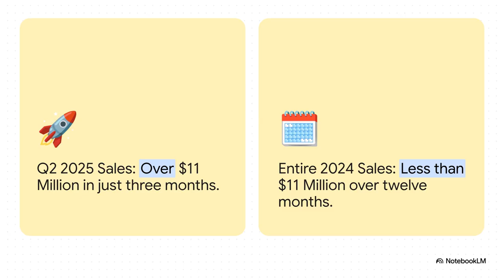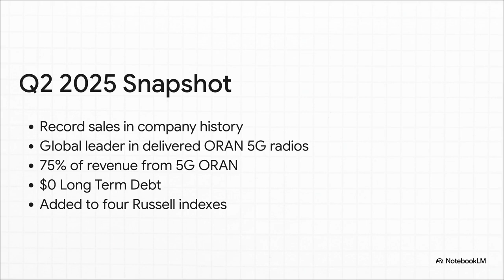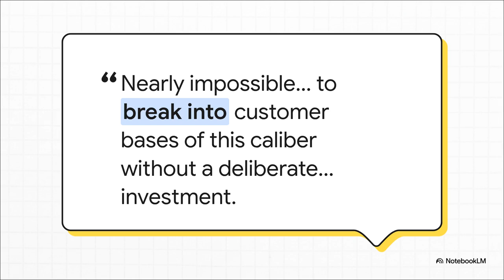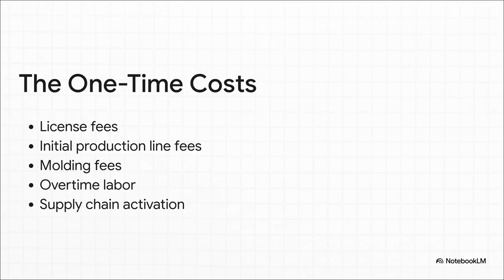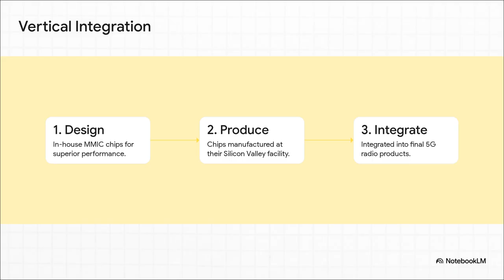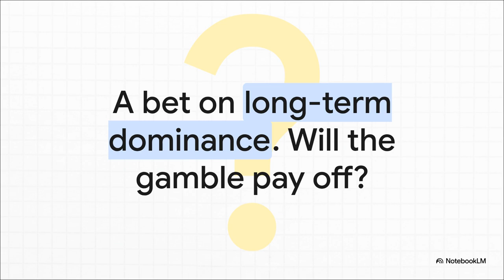AmpliTech's Ascendant 5G Innovations and Market Growth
AmpliTech Group's strategic advancements and financial performance, particularly emphasizing its expansion within the 5G market.

  The company achieved record  Q2 2025 revenues, primarily driven by its 5G Division's sales to Tier 1 customers, despite experiencing temporary lower gross margins due to one-time investment costs.

AmpliTech Group highlights its leadership in ORAN 5G radio deployment and its unique position as a U.S.-based, vertically integrated provider of secure communications equipment, poised to benefit from government initiatives like the CHIPS Act.

the company's diversified portfolio including quantum computing and satellite connectivity, while forecasting improved gross margins and profitability in the near future.

Gained inclusion in four Russell indexes, expanded strategic partnerships, and positioned to capture demand from MNOs and governments seeking U.S.-sourced 5G infrastructure backed by CHIPS Act and broadband programs.

Amplitech Group, Inc. (NASDAQ: AMPG) continues to prove that secure, U.S.-made 5G and advanced technologies can drive both market growth and investor confidence.

Delivered nearly $11M in Q2 2025 unaudited revenue with 75% from 5G ORAN, highlighting both strong financial growth and execution of our top-line expansion strategy.

Closed a $40M LOI with a Tier 1 North American MNO, added $7M+ in July bookings, and advanced large-scale adoption of AmpliTech’s end-to-end 5G ORAN radios.